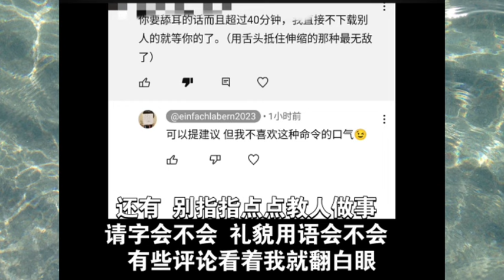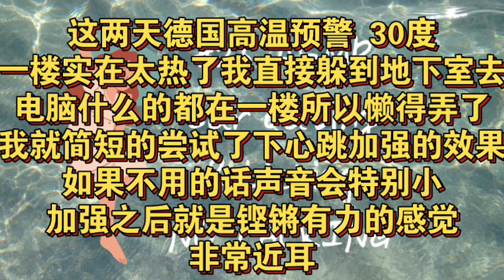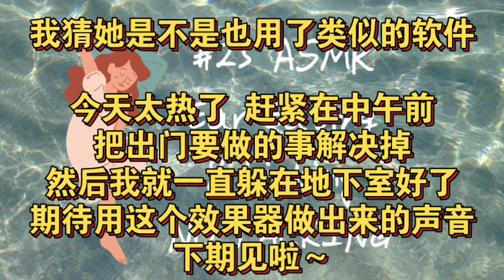ASMR Ear Eating Ear Licking NO TALKING 湿润孔雀鱼